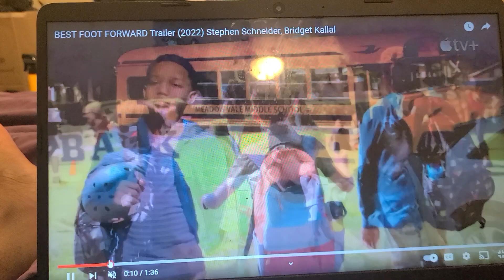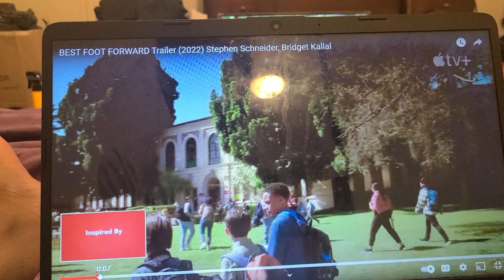BEST FOOT FORWARD TRAILER 2022 BRIDGET KALLAL TRAILERRR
best foot forward

is a family friendly movie adventure